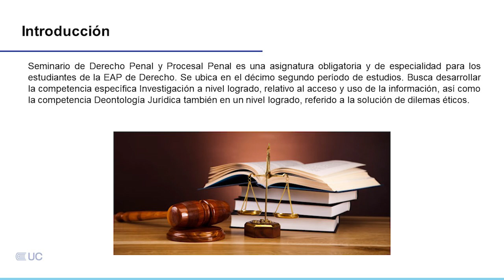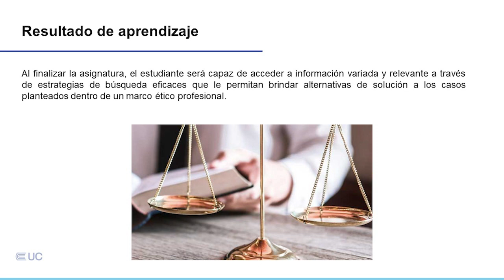Presentación de la asignatura: Seminario de Derecho Penal y Procesal Penal